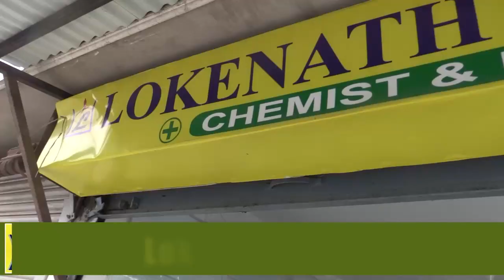Here: What Sanjit Kharel, Sikkim's transport minister said after signing reciprocal agreement with W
Here: What Sanjit Kharel, Sikkim's transport minister said after signing reciprocal agreement with West Bengal

दुइ राज्यबिच रेसिप्रोकल  एग्रिमेन्टमा हस्ताक्षर भएपछि   सिक्किम राज्यका परिवहन मन्त्री  सञ्जित खरेलले के भने सुनौं